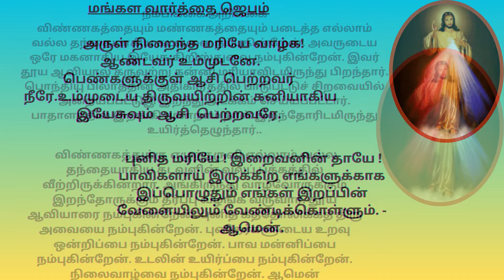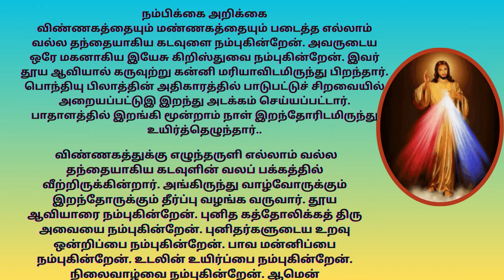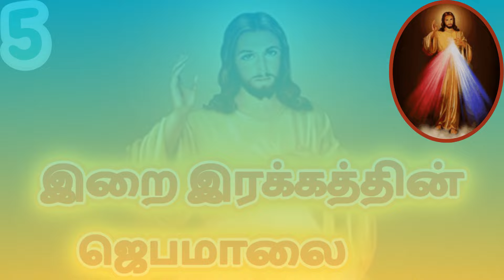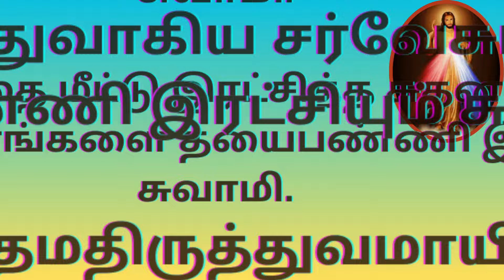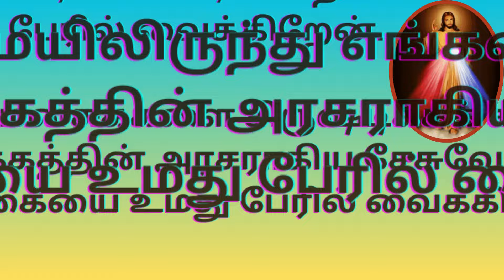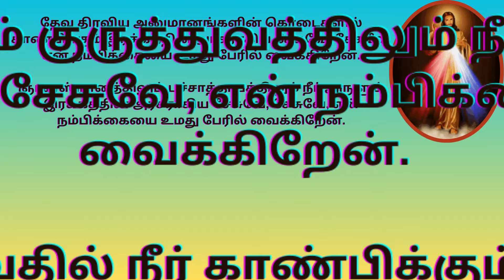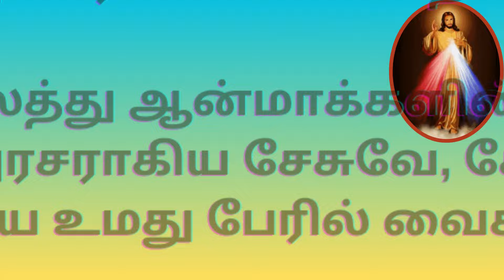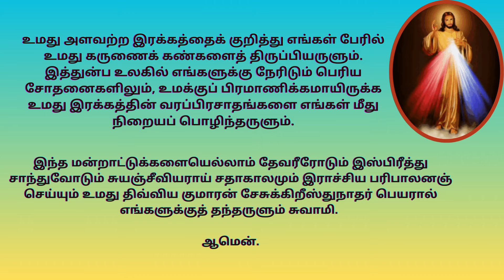ROSARY TO DIVINE MERCY இறைஇரக்கத்தின் ஜெபமாலை tamilbiblewisdom J4